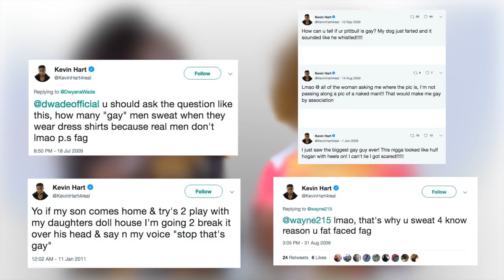Sibling Rivalry S2 EP8: The one about getting cancelled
Want to see the full episodes first? to be the first to see our latest Sibling Rivalry Podcast Videos!

This week Bob + Monét discuss Tiffany Haddish, R Kelly, Kevin Hart & cancel culture.

The Only Productions Presents: Sibling Rivalry Podcast
Filmed by Daniel Robinson
Edited by Daniel Robinson & Mitch Ferrino
Produced by Mitch Ferrino
Special thanks to Alfredo Solivan + Patti Minor (Patti Cash)